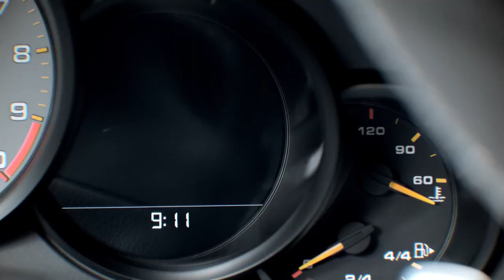2013 New Porsche 911 GT3 - Limits pushed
The limit is apparently the most exhilarating place to be these days. The final square centimetres have yet to be explored here. This may be where others turn back but, for us, it is only just the beginning. Experience the new 911 GT3 in this video.